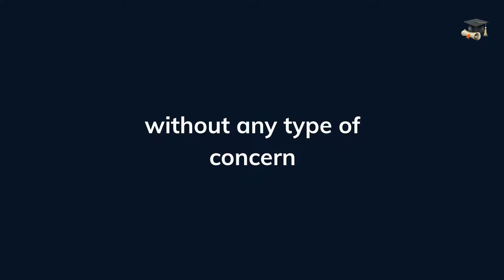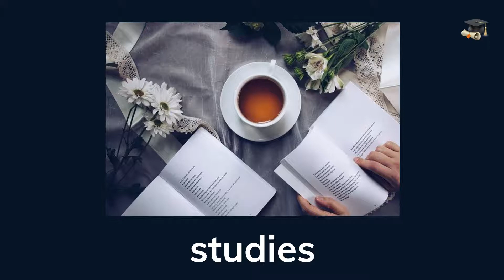$27,000 from Student Grant for PhD Program at Victoria University of Wellington, New Zealand in 2021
This video describes the $27,000 from Student Grant for PhD Program at Victoria University of Wellington, New Zealand in 2021

But for more, please watch the video.